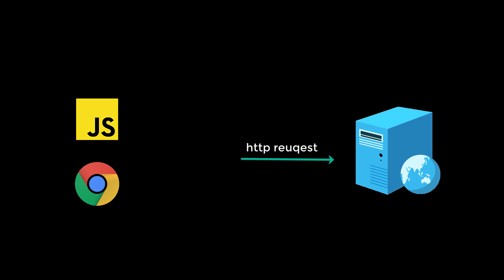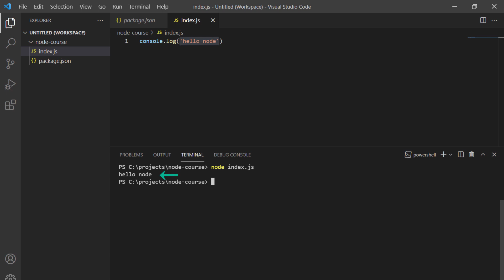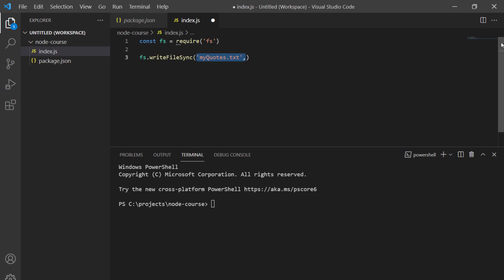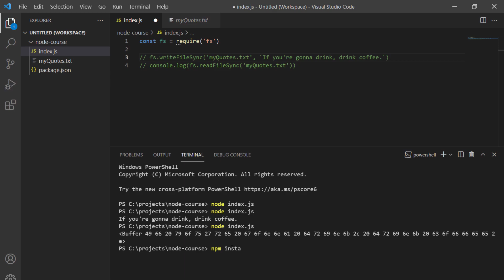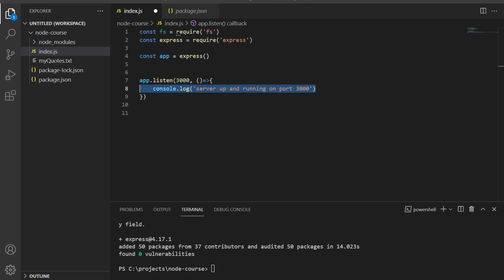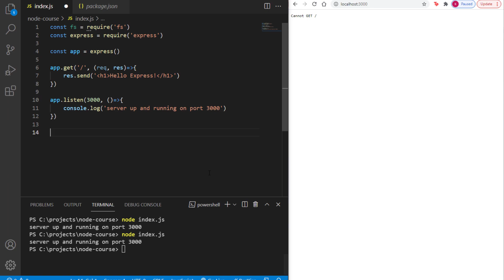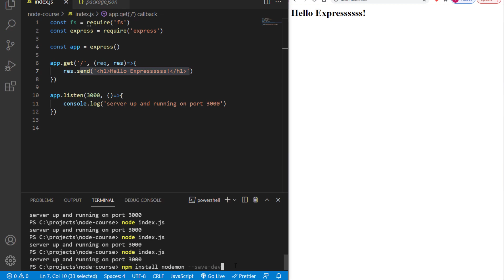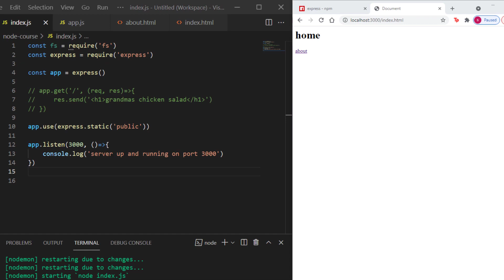Node.js - build a Web Server - The beginners guide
In this video, you will learn how to set up your own node.js server, while understanding the fundamentals of node.js